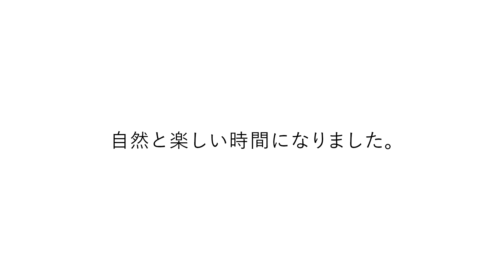【ペッパーくん】Pepper for biz 席案内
「Pepper for Biz」詳細はこちら

「Pepper for Biz」は小売・飲食・医療介護など様々な職場において、Pepper（ペッパーくん）がお仕事を通じてインタラクティブにお客さまに価値を提供するサービスです。

人でも、タブレットでもなく、Pepperだからこそ提供できる価値があります。
あなたのビジネスを加速させるため、一緒に働いてみませんか？